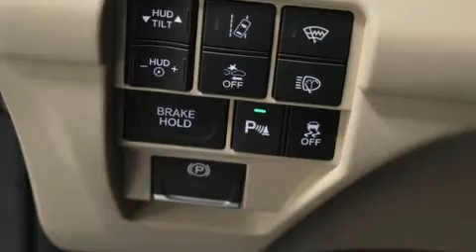2019 Acura RDX NAVIGATION in Brossard, QC J4W 1M6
Ressentez toute la puissance de son moteur V8 turbo, venez essayer l'Acura RDX 2019. Affichant moins de 1000 km au compteur, ce VUS 4 portes met la priorit�� sur le confort, la s��curit�� et son c��t�� pratique. Gr��ce �� la souplesse de son efficace moteur 4 cylindres, les passages de vitesses se font tout en douceur, vous b��n��ficierez aussi d'une exp��rience de conduite confortable et pr��visible. Sa suspension bien calibr��e et coupl��e �� une syst��me de contr��le de la stabilit�� procure un superbe agr��ment de conduite, tant en conduite dynamique que tranquille. Ce mod��le poss��de toutes les caract��ristiques raffin��es auxquelles Acura nous a habitu��s: un compte-tours, un ordinateur de bord, le r��troviseur central avec fonction anti��blouissement automatique, un afficheur de la temp��rature ext��rieure, des r��troviseurs ext��rieurs avec fonction anti��blouissement automatique, hayon �� commande ��lectrique, et une m��moire du si��ge conducteur. Vous trouverez que toutes les commandes tombent bien sous la main, tant sur le tableau de bord, la console que dans les porti��res. Les passagers arri��re seront reconnaissants de la pr��sence de chauffe-si��ge en hiver. Comporte une t��l��commande int��gr��e d'ouvre-porte de garage, une autre des options distinctives de ce v��hicule. L'exclusif afficheur t��te haute projette les donn��es de conduite sur le pare-brise, comme la vitesse, le rapport de transmission, les r��volutions du moteur, ce qui ��vite d'avoir �� quitter les yeux de la route. Le toit ouvrant assist�� illumine l'habitacle de lumi��re naturelle. Le syst��me de navigation int��gr�� procure des instructions �� chaque intersection, et son unique bloc d'instrumentation constitue une interface machine des plus fonctionnelles. Le syst��me audio comporte une radio AM/FM, commandes audio sur le volant, et 16 haut-parleurs qui optimisent la sonorit�� pour chaque occupant. Acura a mis la s��curit�� des occupants au coeur de ses pr��occupations avec les ��quipements suivants: coussins gonflables �� l'avant, rideaux gonflables pour prot��ger la t��te, syst��me antipatinage, syst��me d'assistance au freinage, la mise hors de fonction du syst��me d'allumage, syst��me de communication d'urgence, et freins �� disque aux 4 roues avec antiblocage. Les essuie-glaces �� balayage intermittent se mettent automatiquement en marche d��s la premi��re goutte de pluie. Nos conseillers aux ventes sont tr��s comp��tents et ont une approche professionnelle. Nous vous aiderons �� trouver le bon v��hicule au prix qui respecte votre budget. Allez, venez effectuer un essai routier, cela pourrait vous aider �� d��cider!